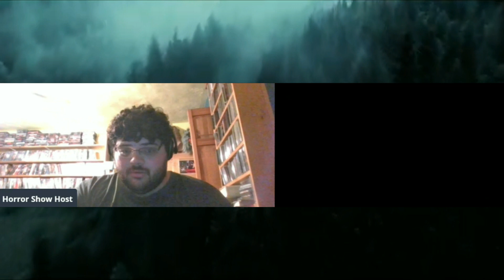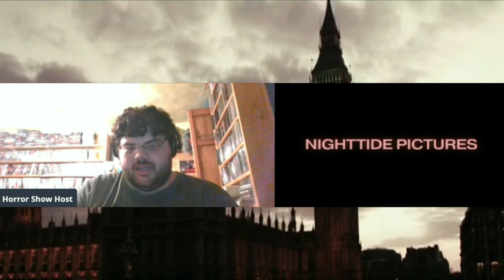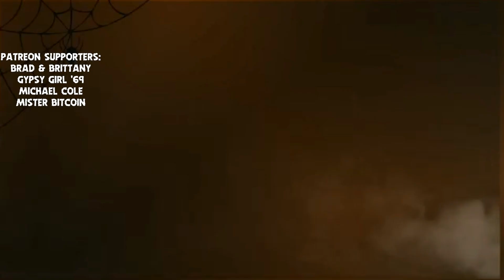Walpurgis Night: Old School Werewolf Flick! Trailer Reaction